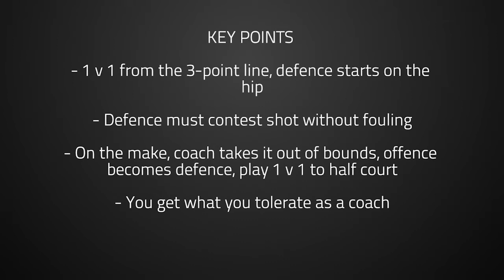Peter Lonergan: Drills for Building your Defence - 1v1 Contest and Contain (3/7)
Taken from Peter Lonergan's "Drills for Building your Defence" - Video 3/7

Key Points:

- 1 v 1 from the 3-point line, defence starts on the hip

- Defence must contest shot without fouling

- On the make, coach takes it out of bounds, offence becomes defence, play 1 v 1 to half court

- You get what you tolerate as a coach